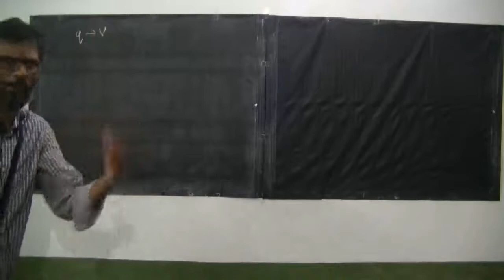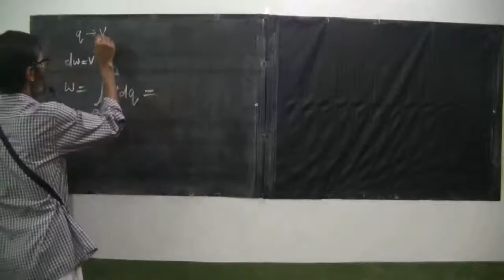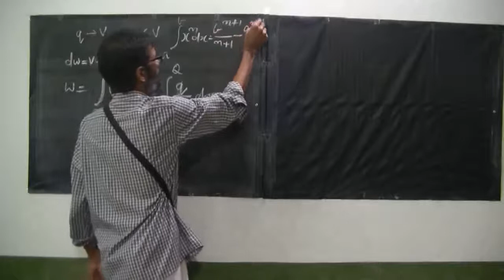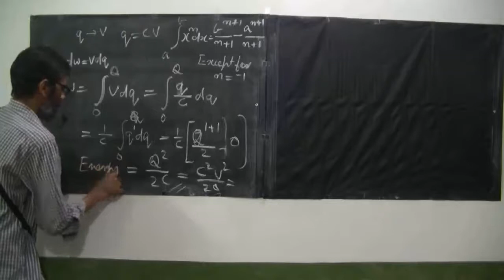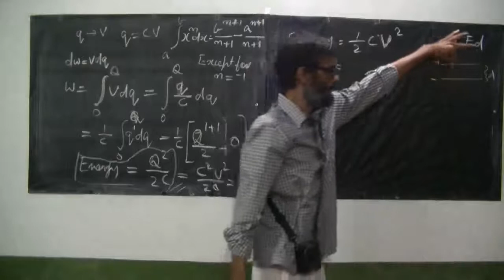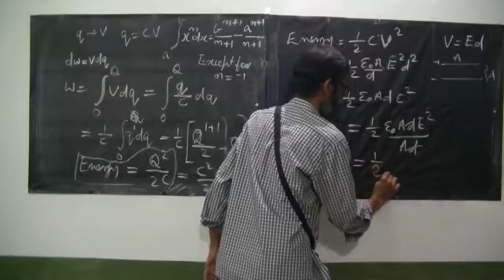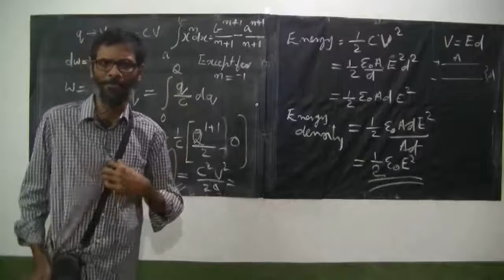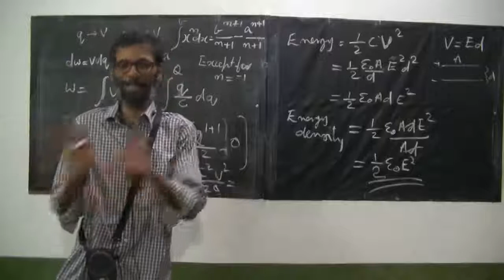Plus two Physics - Chapter -2 - Energy & energy density in a parallel plate capacitor